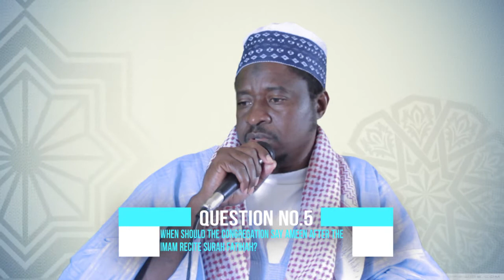A sufficient answer for what we know.(Episode 5) Question 5